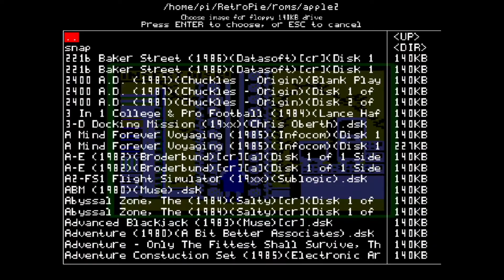[APPLEII 게임] 배트맨(1988)